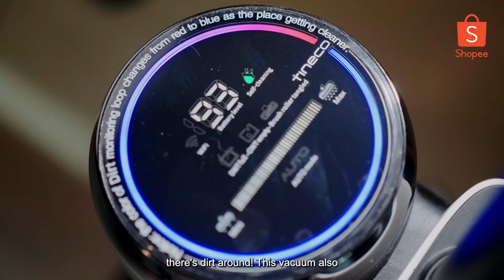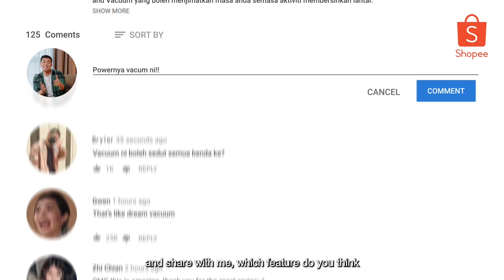Tineco Floor One S5 | How to mop the floor fast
Checkout the Tineco FloorOne S5 here!

Ambil terlalu banyak masa untuk membersihkan lantai? Fikir penyapu dan vakum menyusahkan? Ini lah Tineco Floor One S5, 2 in 1 Mop and Vacuum yang boleh menjimatkan masa anda semasa aktiviti membersihkan lantai. Dengan fungsi iLoop™ Smart Sensor, teknologi dirt sensor Tineco memastikan lantai anda bersih sepenuhnya. Saksikan lah Shopee review kami untuk mengetahui lebih tentang product ini.

TIMESTAMPS:
0:00 - 0:42 Introducing the Tineco Floor One S5
0:43 - 1:14 2 in 1 Mop & Vacuum
1:15 - 1:59 iLoop Smart Sensor
2:00 - 2:36 Enhanced Edge Cleaning & Self Cleaning
2:37 - 3:24 User Experience & Limitations
3:25 - 3:55 Price
3:56 - 4:52 Conclusion